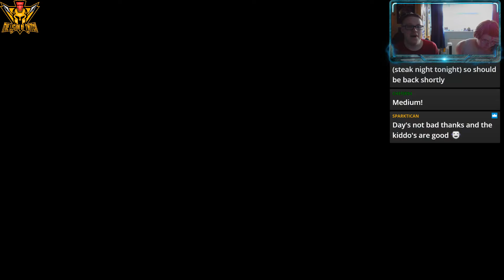Eternal one-shots and OP Orcs #39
In trying to learn new skills and gain new weapons the party backtracks to unresolved quests. In this one exploring unlooked into temples and battle and cheat some Over Powred Orcs.